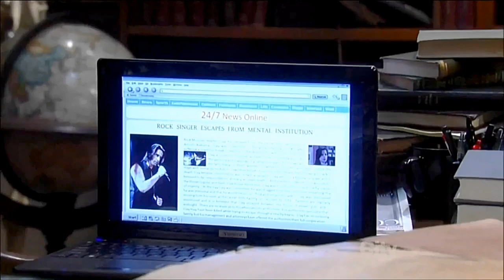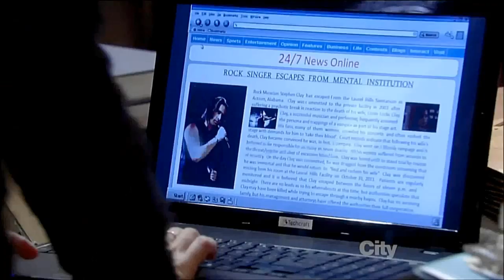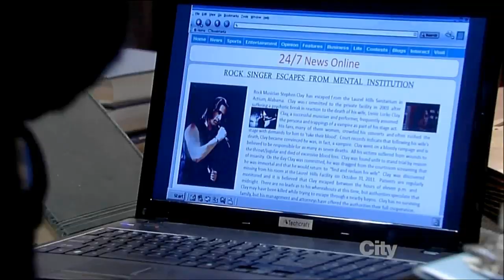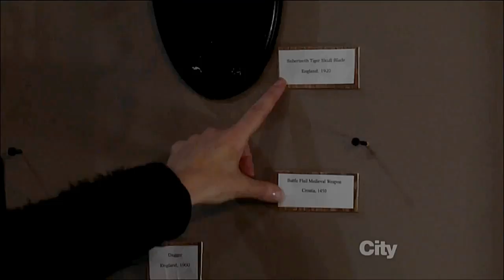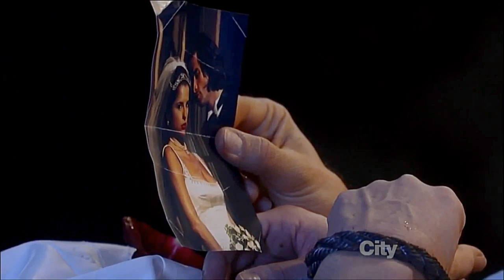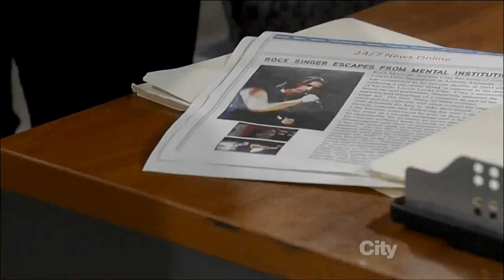Come Back to Me- JS46- (John, Sam, Caleb, Lucy, Alison, etc)- GH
:))) The vampire chronicles on General Hospital continue...

To those upset by Alison's demise- I think I have the answer:
Erin Hershey Presley is expecting her and her husband Brian's (played Jack Ramsey) baby in June. Their 3rd child. With that in mind, I doubt she could come back to play Alison on a regular basis, especially now while they were doing the mini vampire arc, and we Rali fans certainly wouldn't have wanted a recast of either of them. ;-) I know I wouldn't. So at least they gave us some closure, with Rafe and Alison together again. :)) ... I am so loving these "Calivia" scenes. Even if it's Sam there...or is it both? ;-) Interesting how John knew the way into the tunnels- when no one had shown him or told him before! Is that what Caleb means when he calls him a lying detective later? hmmm.

I'll try to get the next part up soon. It takes all day to upload one 30-40 min HD clip to Youtube (I'm not kidding), and it slows down the other computers my family uses, so I'm not able to upload (in HD) as often as I would like. Thanks for your patience. :)

clips credit to PartyGirls04 and GHLovings